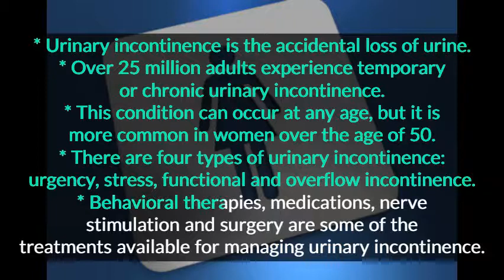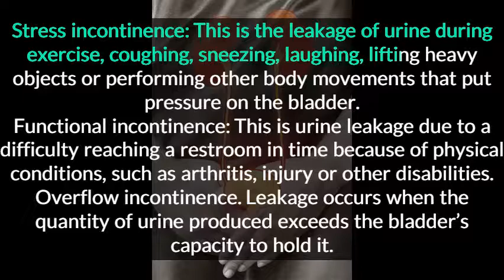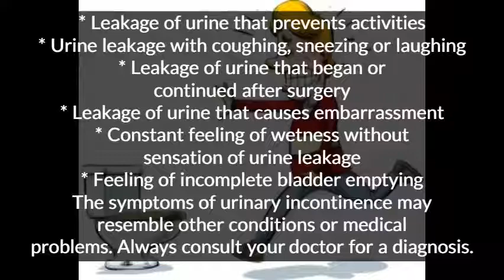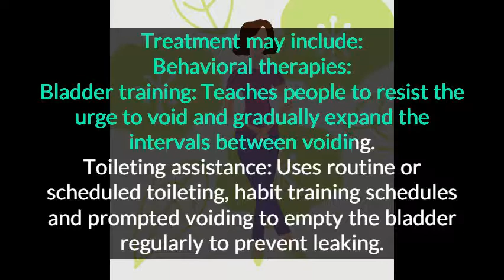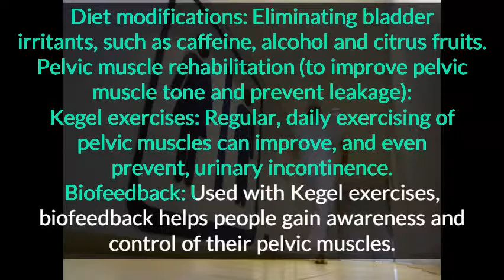Urinary Incontinence in Women: What You Need to Know